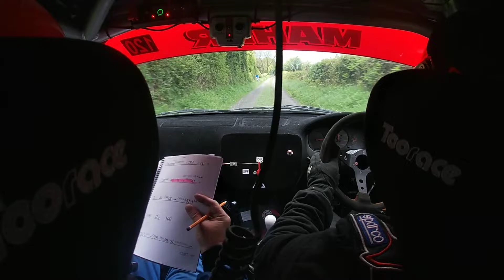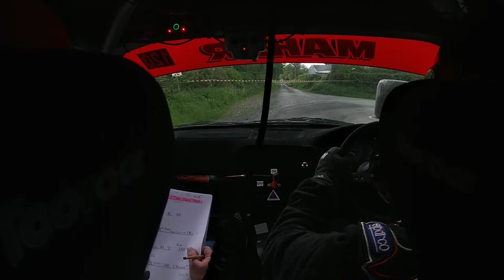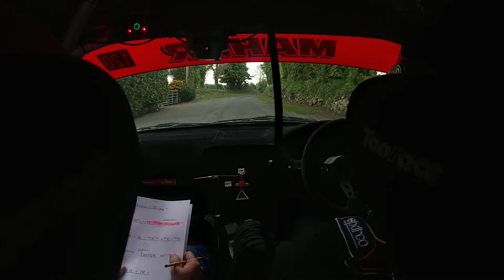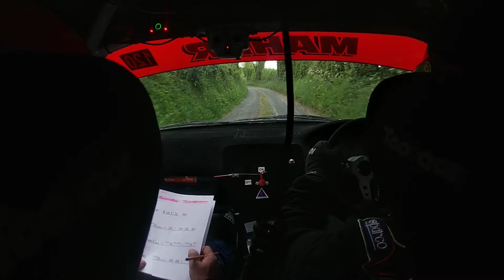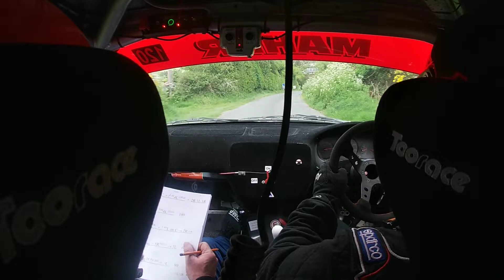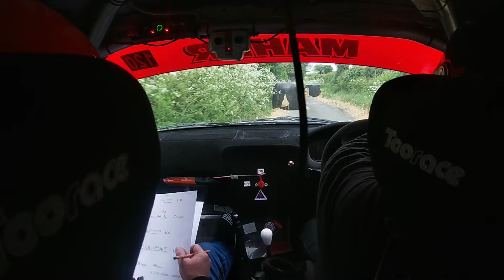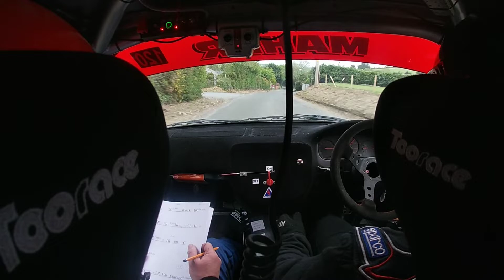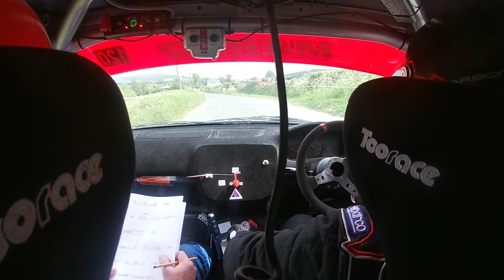Dinny Maher & Pat Knox Carlow Rally 2022 Stage 3